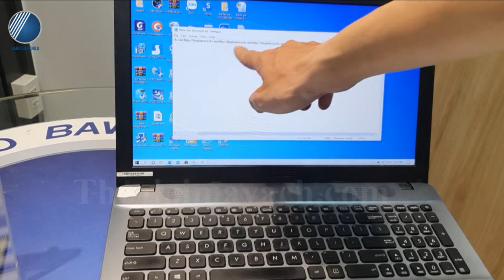Giới thiệu và Demo khả năng đọc barcode của Máy quét mã vạch Honeywell 1950GSR - Thế Giới Mã Vạch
⭐ Máy quét mã vạch Honeywell 1950GSR thuộc dòng máy đọc barcode cầm tay có dây 2D với khả năng chinh phục hiệu quả nhiều loại mã vạch 1D đến 2D từ chất lượng in rõ ràng, sắc nét cho đến những mã vạch bị mờ, nhòe hay có phần hư hại do quá trình sử dụng.
⭐ Với khả năng giải mã mã vạch hiệu quả của mình, máy quét mã vạch Honeywell 1950GSR thích hợp để ứng dụng trong nhiều hoạt động khác nhau từ hỗ trợ thanh toán, quản lý hàng hóa trong bán lẻ cho đến hỗ trợ quản lý kho trong lĩnh vực sản xuất, kho vận,...
✨ Để hiểu rõ hơn về thiết bị này cũng như khả năng vận hành của máy, hãy cùng chúng tôi đến với video thực tế trên bạn nhé!
👉👉👉 Tham khảo thêm thông tin và thông số máy quét mã vạch Honeywell 1950GSR